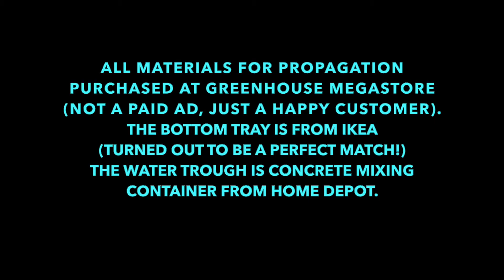How to Root Cuttings Using a Cone-Tainers Propagation Tray (98 cells/ tubes)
In this step-by-step instructional video on rooting cuttings using a Cone-Tainers propagation tray with SC10 cells we show how to root cuttings in perlite/vermiculite medium.